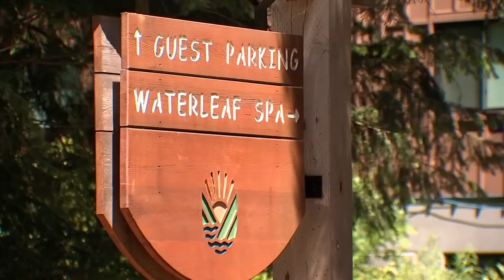Skamania Lodge reopens with COVID-19 safety procedures in place